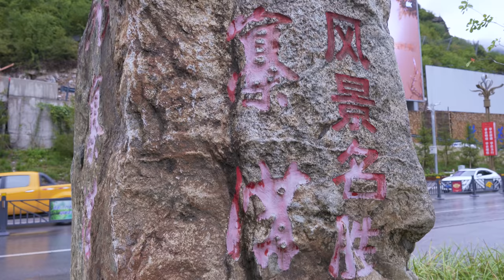【超小厨】见到偶像邓超！带老婆游九寨沟，穿藏服吃自助餐！这一趟长见识了！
所有食材的获得方式都符合道德和法律规定。" 这老公对媳妇真好，不管要啥都满足，回家发生了啥？小超见到偶像邓超！二超不正式的合照，老公激动坏了，还有作家韩寒！